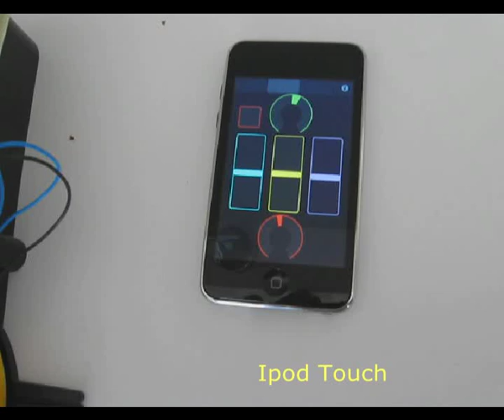Control the Robot Arm with Ipod Touch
Control the OWI-535 Robotic Arm with Ipod Touch, using the Arduino and Pd-extended interface...